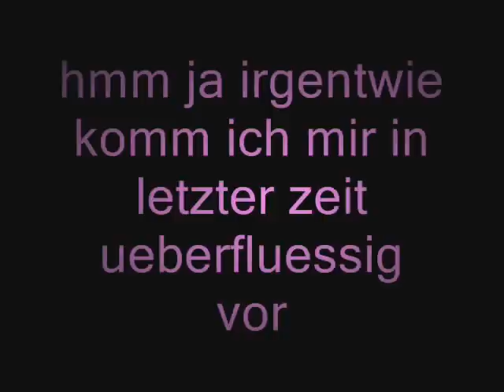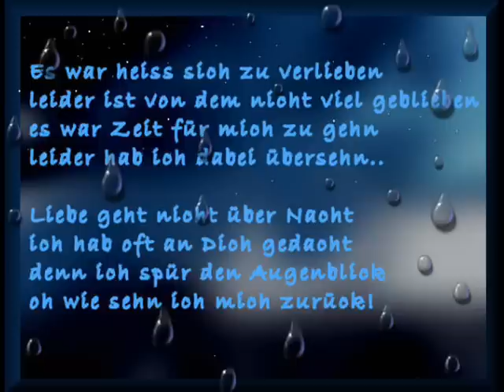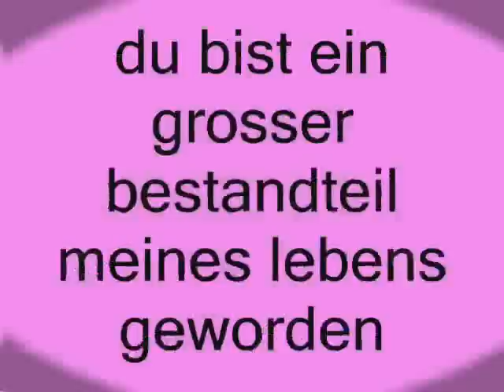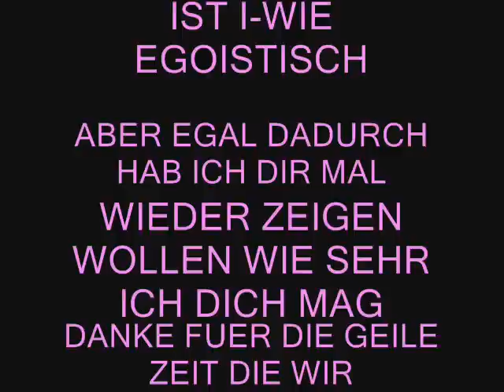Schatz ich vermisse dich und unsere Zeit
ja mausz guck es dir an